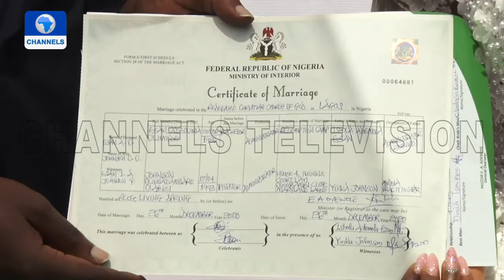Esan And Johnson Families Celebrate With Children As They Tie The Knot